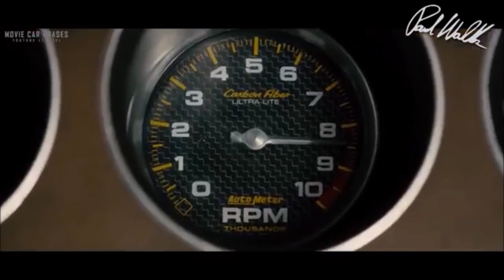Need For Speed Carbon: Letty Ortiz (Furious 7) VS. Angie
1970 Plymouth 'Cuda Fast7
This car is converted from Forza Horizon 2 and it replaces Plymouth Hemi 'Cuda.

Can be customized with:

- Performance
- Bodykits(5)
- Hoods(3, side stripes and rollcage)
- Visuals
- Rims

Features:

- NFSUC Female driver model
- Working brakelight texture
- LOD parts
- HQ cockpit
- New performance data
- Autosculpt side windows (chop top)